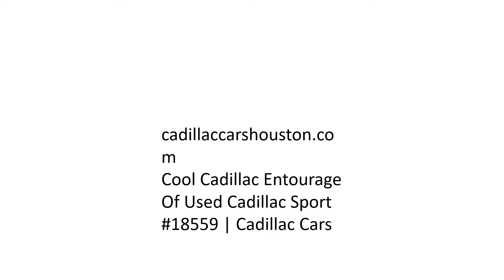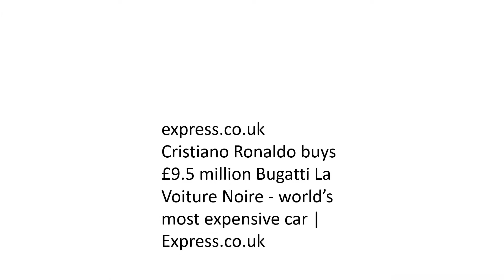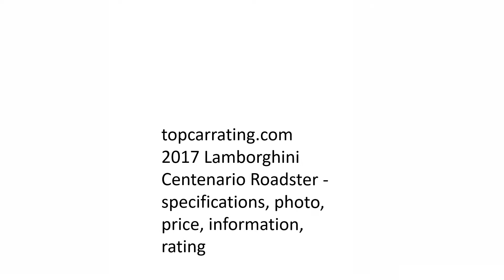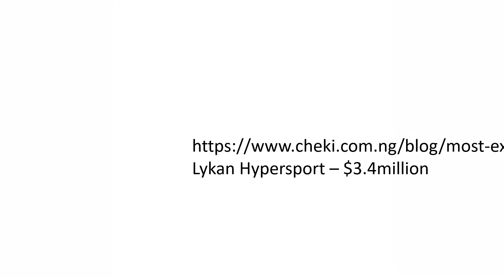30 most expensive car in the world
daily news home car and other design in formations